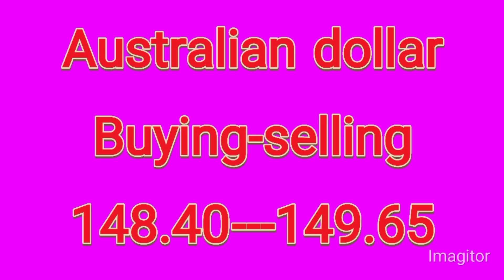currency rates today | dollar rate in pakistan today | dollar rate today,05-09-2022 | business 10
us dollar
1 USD to PKR today
USD
dollar rate
currency rate
currency rate
currency rates
dollar rate
dollar
dollar price
currency rate
dollar rate
Pakistan currency
Dollar decrease
dollar price decrease
dollar rate decrease in pakistan
dollar rate
decrease dollar price
decrease today
Currency Rates
dollar prediction
prediction
open market
USD
Currency_Rate_ Today
Dollar Rate_Today
petrol prices today
dollar rate
dollar rate today in pakistani rupees
rate in pakistan today
dollar rate
official currency rates
business 10
aakhri such
smart currency rates